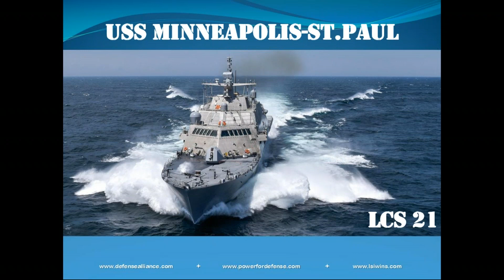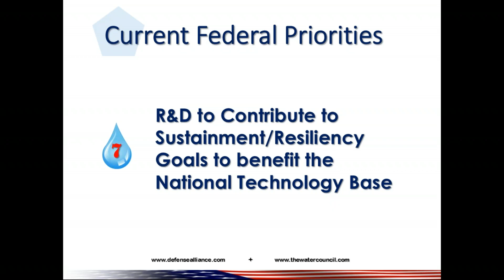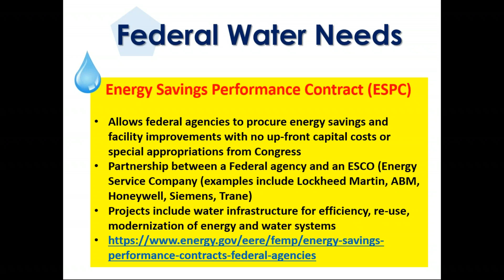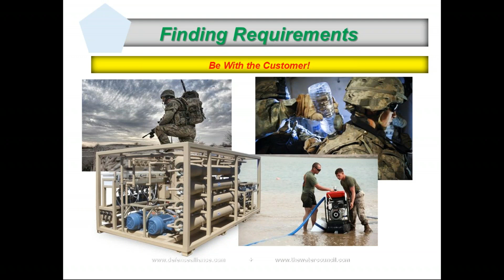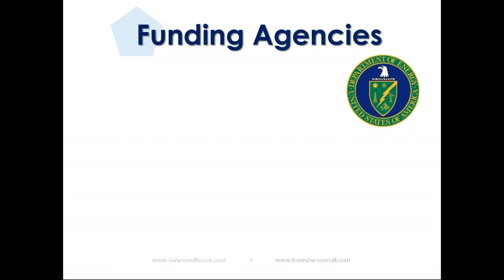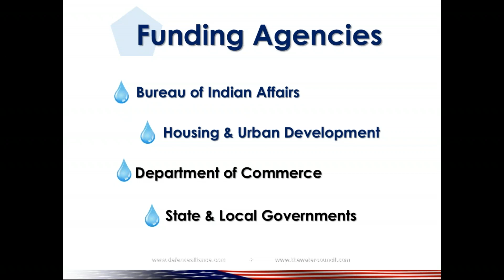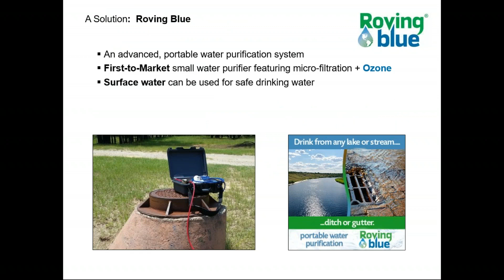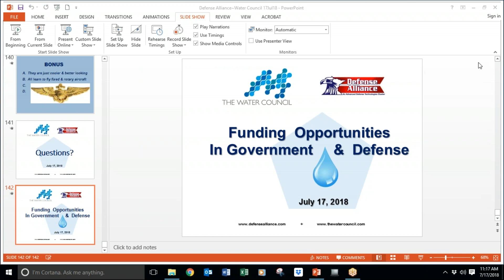Funding Opportunities in Government & Defense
Businesses that successfully work with the government have the ability to locate opportunities early (and sometimes contribute to what solicitations will say), know their competition and understand the process. This session will focus on the current administration’s outlook for policy and funding surrounding our nation’s natural resources; as well as locating and securing opportunities for water related products, services and technologies in the U.S. Federal market.